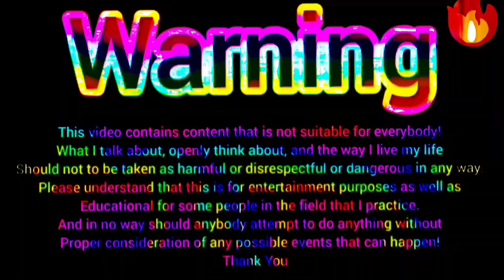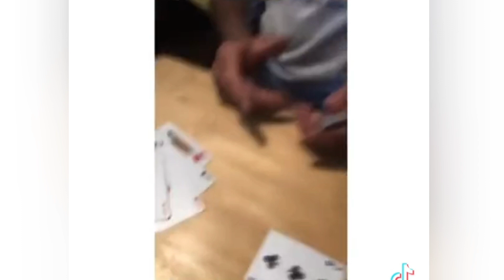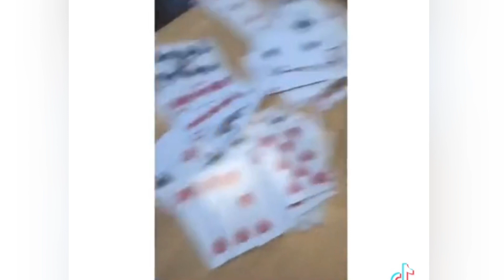Best Card Trick Ever